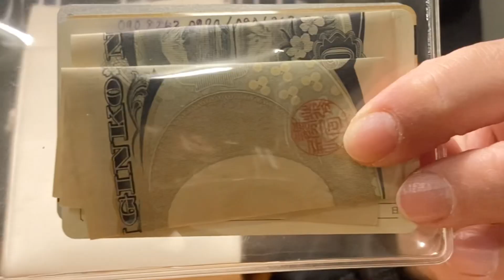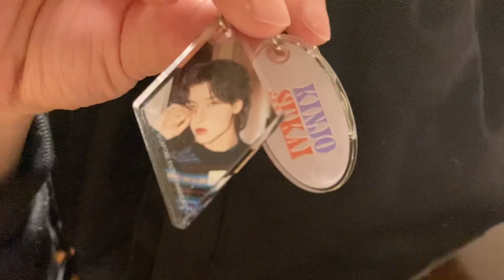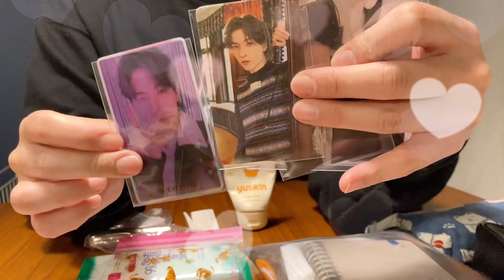【what's in my bag?】日帰りでフェスに遠征、ぼっちアラフォーJO1オタクのカバンの中身紹介【JAM活】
昭和生まれのアラフォー 主婦JAM（JO1のファンネーム）です🫶✨

今回の動画は先日、日帰り遠征した
GMO SONIC（室内型フェス）の時の
カバンの中身紹介です💕

貴重品入れと、会場で脱いだ上着を入れたりしようと思いバックパックと2種類持って行きました！
会場では、ウルトラライトダウンを脱いでバックパックに入れて過ごしました。
座席があるチケットをとったのでライブ中は
足元にバックパックをおいてミニバッグを下げて鑑賞しました🤩

日帰りで、会場はうちはやペンライトは禁止のため紹介する荷物は少なめですが…
こちらの動画が皆さんの息抜きになったり、
少しでもお役に立てればとってもとっても嬉しいです☺️

【現場 Vlog】GMO SONIC2023 JO1オタクアラフォー主婦、さいたまスーパーアリーナへぼっち遠征【オタ活 】

楽天ルームも少しずつ更新しておりますので
よろしければご覧くださいね🙇‍♀️✨